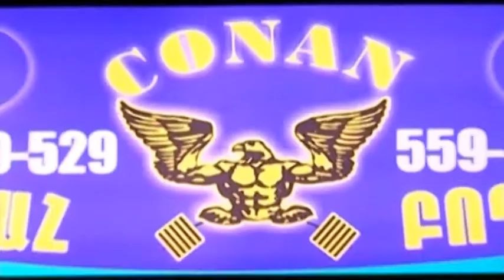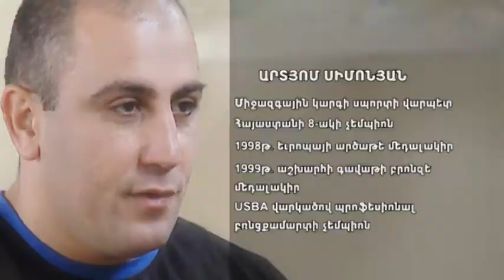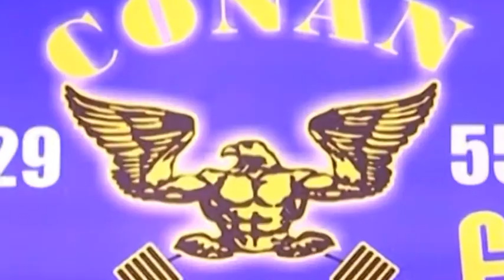Artyom Simonyan Boxsing Champion and Hayk Ghukasyan.program Fight Club.HD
Artyom Simonyan Boxsing Champion and Hayk Ghukasyan.program Fight Club.HDArmFC Sports League.ArmFC MMA Championship.MMA Federation Armenian.Republic Armenia.ArmFighting federation president Hayk Ghukasyan..MMA Armenia.HD.Program Kentron.tv Fight Club, Martakan akumb.Mixed Martial Arts.+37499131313